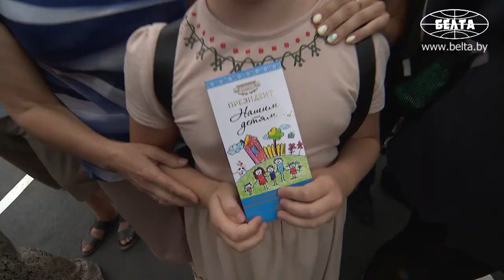Лукашенко пообщался с жителями Гомеля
По выходе из поликлиники глава государства пообщался с собравшимися на мероприятие жителями Гомеля, ответил на их вопросы. В частности, поднимались темы строительства детских и спортивных площадок во дворах, развития дорожной инфраструктуры. Александр Лукашенко пообещал в этом плане поддержку.